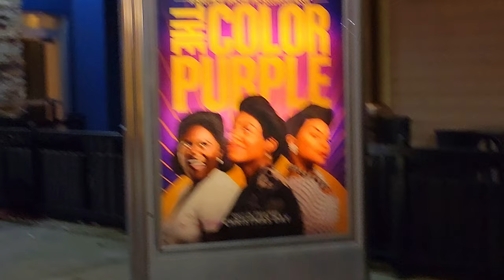VLOGMAS: BIG 2023 ENERGY! | NIGHT OUT W/GWORLS | FAMILY XMAS PARTY | HOSTING FAMBAM | MOVIE NIGHT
👋🏽 KiNGPiNs! Happy New Year's Eve!

What tf y'all doin' tonight!?! 😏😄

I planned to do the most, but woke up wanting to do the least. 😑 Idk, I'm just not in the mood, but then that FOMO kicks in and BAM, I'm in the mood! 🤷🏽‍♀️

ANYWAYS. 😩

We'll see what happens, girl! In the meantime, I hope y'all enjoy my last VLOGMAS post! This sharing in real-time thing has been oddly gratifying for me and I'm just incredibly thankful, yet very much humbled by this experience. 🥴😌

Well, here's to another year of life on our beautiful blue planet! 🌎 Our universe is fruitful, so abundance is the only forecast. 👌🏽.

Thanks for your continued support, KiNGPiNs! Enjoy your last day in 2023!

HELLO 2024! Take care and stay safe!

~ King Kinsey